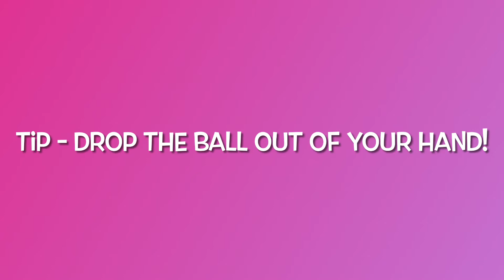LTA Youth Red - Drop & Hit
One of many challenges which are in our junior player reports, 100 steps to tennis success.

Check it out, can you complete the challenge?